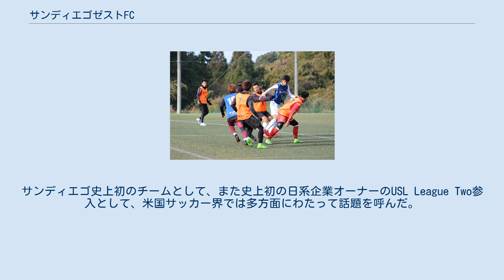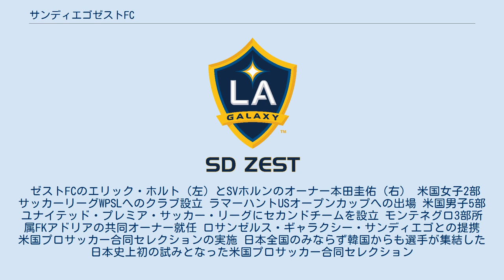サンディエゴゼストFC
サンディエゴゼストFC（英語: San Diego Zest FC）は、米国4部サッカーリーグ「USLプレミアデベロップメントリーグ（以下USL League Two）」に所属する、現役大学サッカー部学生選手を主体とするカリフォルニア州サンディエゴのサッカーチーム。
20年以上に渡るUSL League Twoの長い歴史の中で、サンディエゴを本拠地とするチームはこのサンディエゴゼストFCが初となった。
チームは地元の日系企業「サンディエゴ・スポーツ・オーソリティー」により2016年に設立される。
サンディエゴ史上初のチームとして、また史上初の日系企業オーナーのUSL League Two参入として、米国サッカー界では多方面にわたって話題を呼んだ。
チームは地元の四年制大学「カリフォルニア大学サンディエゴ校」を本拠地とし、5月から8月に渡って活動する。
 ゼストFCのエリック・ホルト（左）とSVホルンのオーナー本田圭佑（右） 米国女子2部サッカーリーグWPSLへのクラブ設立 ラマーハントUSオープンカップへの出場 米国男子5部ユナイテッド・プレミア・サッカー・リーグにセカンドチームを設立 モンテネグロ3部所属FKアドリアの共同オーナー就任 ロサンゼルス・ギャラクシー・サンディエゴとの提携 米国プロサッカー合同セレクションの実施 日本全国のみならず韓国からも選手が集結した日本史上初の試みとなった米国プロサッカー合同セレクション